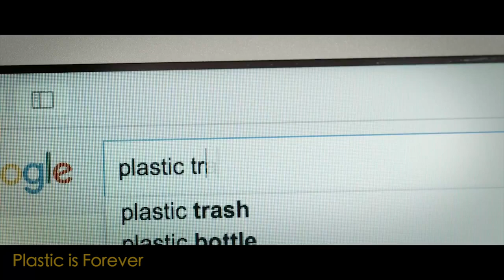Anderson Island Film Festival 2018 Trailer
This trailer introduces the 5 documentaries that will be shown September 15 at the Anderson Island Film Festival held in the Historical Society Archival Building at Johnson Farm.

Movie tickets will also be available at the door. The fabulous Gala is Friday September 14 at 5:30 with very few tickets available.